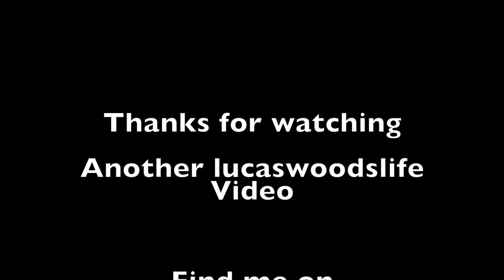Rosie's Diner Review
Welcome to a Lucaswoodslife Video

My name is Lucas
I am @lucaswoodslife on instagram
My old instagram Account is @wildman_Lucas
I use both accounts but post more to the wood life one.

Videos I produce here on YouTube are
ASMR, Vlogs, Food Review, Drink Review, Restaurant Review Video, and then some random fun videos.

To see what is going to premiere that day.

At least 1 video will go live each week.

Tuesday at 7 AM  EST Drink Review

Tuesday 7 PM EST Food or Drink Review

Wednesday 7 PM  EST Diner Review

Friday at 7 PM EST  Misc Video